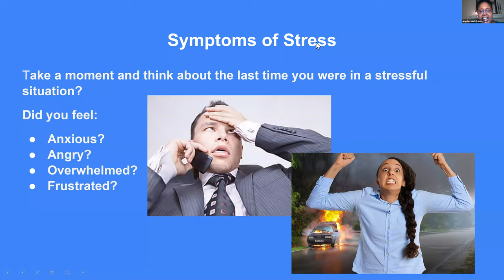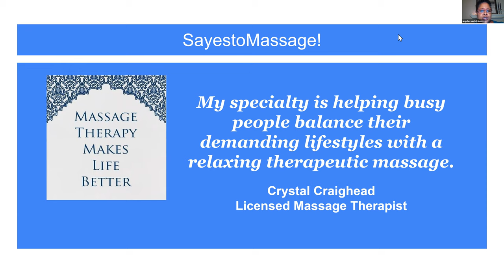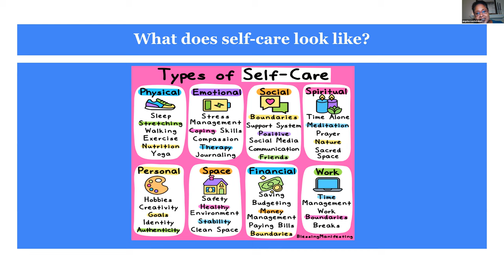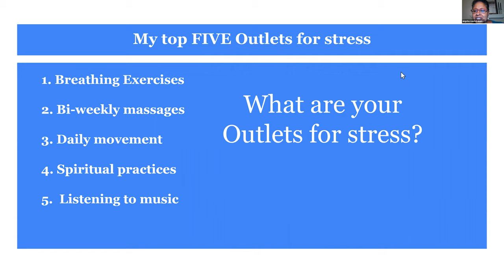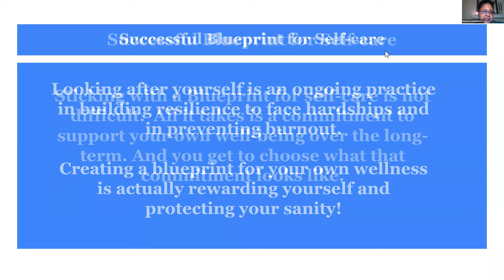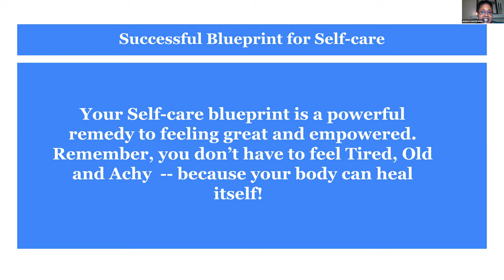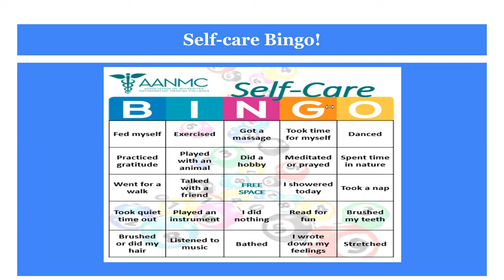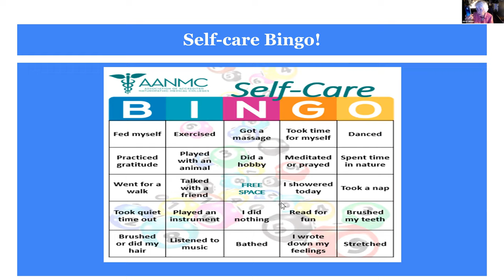Tired, Old and Achy! A Massage Therapist's Blueprint for Self-care. Presented by Crystal Craighead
Have you ever felt tired, old and achy?
Are you aware that these situations are reactions to past or current stressors?
You can flip the script and rid yourself of these obstacles and feel great and empowered.

Everyone needs an outlet for stress.  Putting yourself first in a culture that promotes burnout, fatigue and frustration is quite challenging. Consider rewarding yourself and protecting your sanity with a self-care plan that supports your needs in a realistic and reasonable fashion.

Let’s discuss holistic ways to clear your mind, improve focus and accelerate the body’s self healing ability. Because your body can heal itself!

BIOGRAPHY
For the past eighteen years, Crystal Craighead, LMT & Reiki Master, has helped clients in the Alexandria community reach their health and wellness goals. As a Licensed Massage Therapist and Reiki Master she brings her enthusiasm for creating and supporting a complete holistic balance to her bodywork practice. She is passionate about massage as an effective treatment for reducing stress, pain and muscle tension as it helps clients achieve greater mobility and rewire patterns of tension that cause discomfort.

As a graduate of the nationally recognized Potomac Massage Training Institute in Silver Spring, MD, Ms. Craighead is trained in the therapeutic benefits of massage in the following modalities: Swedish Relaxation, Deep Tissue Therapeutic, Pre-Natal/Post Partum, Couples Instructional massage and Sinus Comfort Relief Facial/Massage.

Ms. Craighead is also a certified Reiki Master.  Reiki is a Japanese technique for stress reduction and relaxation that also promotes healing.  The Reiki Master guides the client’s energy for their greatest and highest good.  A treatment feels like a wonderful glowing radiance that flows through and around you.  Reiki treats the whole person including body, emotions, mind and spirit creating many beneficial effects that include relaxation and feelings of peace and security.

Her use of these modalities work to support well-being by alleviating discomfort, improving range of motion and flexibility, relaxing tired, achy and overworked muscles as well as encouraging the release of endorphins – the body’s natural pain-killer.

Ms. Craighead promotes the delivery of the “client-centered” approach to her bodywork. This approach supports an environment where the client will feel completely safe and comfortable during a bodywork treatment. She is also recognized for her abilities to work with sensitivity, compassion, and skill. With the idea that your body can heal itself, Ms.Craighead’s passion involves helping clients on their journey to improve their overall well-being for the mind, body and spirit.

Crystal Craighead
Licensed Massage Therapist & Reiki Master

Hosted by Alice "Alicja" Jones, Senior Minister of Rays of Healing Church, Virginia branch. for more details.